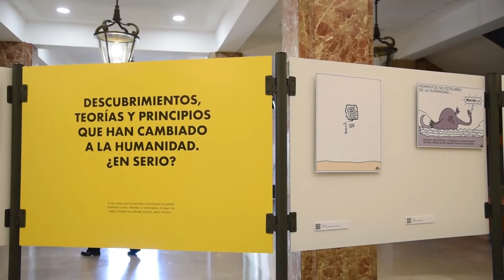Presentación institucional de la Exposición "La ciencia según Forges" en Sevilla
La Casa de la Ciencia de Sevilla acoge la exposición "La ciencia según Forges" del 15 de mayo al 15 de junio de 2021, y en este vídeo nos la presentan los responsables de las instituciones y organizaciones promotoras, patrocinadoras y colaboradoras.